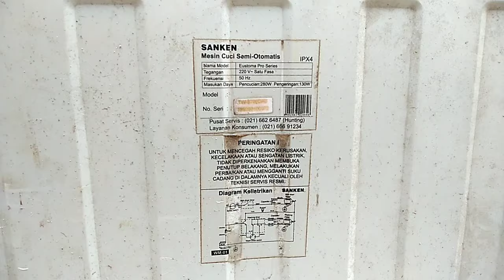Berapa Untung Beli Mesin Cuci ini ? | Mesin cuci 2 Tabung SANKEN.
Kali ini kita membongkar mesin cuci
merk Sanken 2 tabung
harga beli 75.000
berapa banyak tembaga
berapa banyak besinya
berapa banyak emberan nya